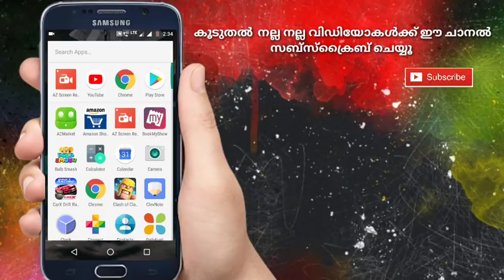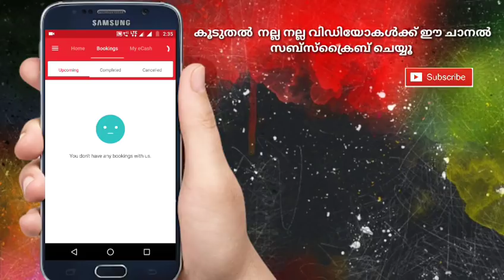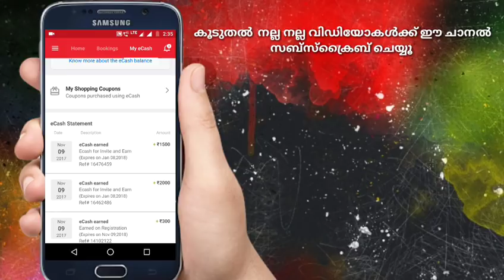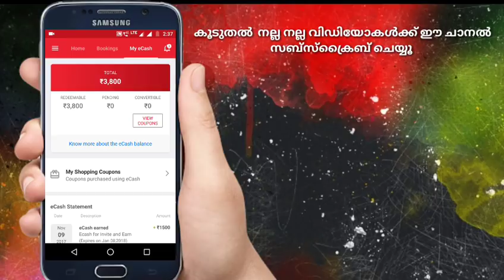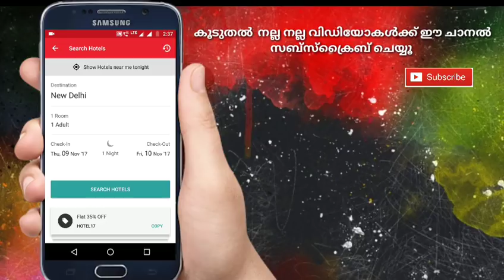Install ചെയ്താൽ Rs 2300 തരുന്ന ആപ്പ് |best trusted online earning app | yathra app in malayalam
എന്റെ ലിങ്കിൽ ക്ലിക്ക് ചെയ്തു ഇൻസ്റ്റാൾ ചെയ്താൽ ഈ ആപ്പ്  നിങ്ങൾക്ക് Rs 2300 rs തരും... ഓരോ refereal കംപ്ളീറ്റ് ആകുമ്പോൾRs 1500 നിങ്ങൾക്ക് ലഭിക്കും

NB: ഈ ആപ്പ് നിങ്ങളുടെ ഫോണിൽ മുമ്പ് ഉപയോഗിച്ചിട്ടുണ്ടെകിൽ 2000 കിട്ടുകയില്ല... ☺നിങ്ങൾക്ക് റെഫർ ചെയ്തു കിട്ടുന്ന പോയിന്റ് ബുക്കിങ്ങിനായി ഉപയോഗിക്കാം ഓരോ ബുക്കിങ്ങിനും ഓരോ percentage ആയിരിക്കും example : flight booking:10%ecash
Train booking:5% ecash

Use my personal link  to install Yatra app and register to earn Rs 2000 eCash.
Invite your friends using your personal link and earn Rs 1500 eCash per friend.

പുത്തൻ അറിവുകളും ടെക് ടിപ്സും ആദ്യം നിങ്ങളിലെത്താൻ
എന്റെ ചാനൽ സബ്സ്ക്രൈബ് ചെയൂ   ☺☺☺☺☺☺

നിങ്ങളുടെ സുഹൃത്തുക്കളിലും ഈ അറിവ് പരമാവധി  ഷെയർ ചെയ്യൂ 😍😍😍😍
Yathra app proof malayalam